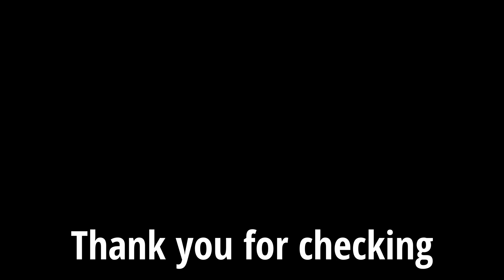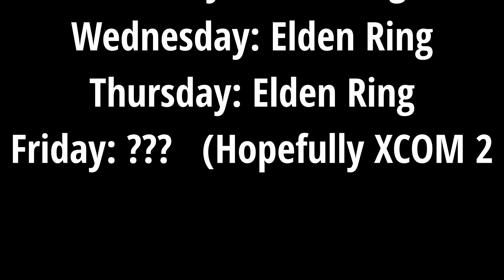Let's Play Elden Ring (Samurai) - Episode 58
We take on the Godskin Noble in this episode!

My Books on Amazon